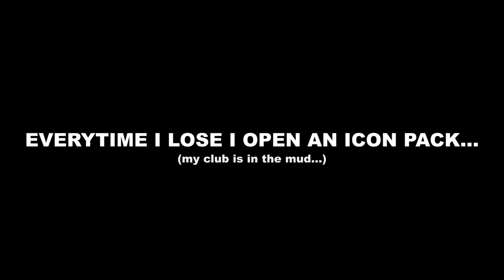Why do I do this to myself?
This was a horrible idea...

eafc24 is officially here!

Wow, playing Fut Champs again was horrible, exciting, challenging and cursed but thats the fifa experience for you. Leave some more challenges you want to see me "complete" In fifa in the comments!